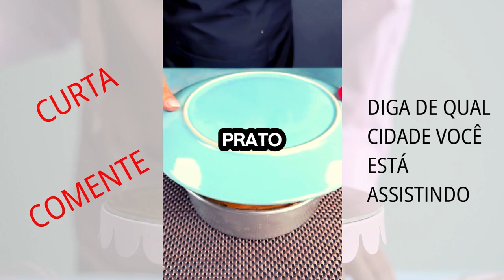COMO FAZER BOLO USANDO APENAS 3 INGREDIENTES SEM ÓLEO SEM FERMENTO